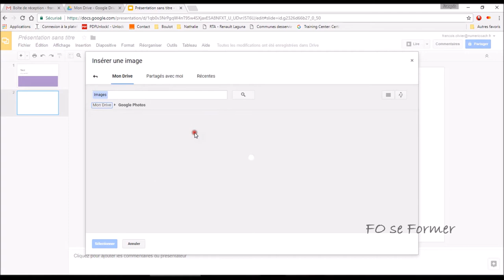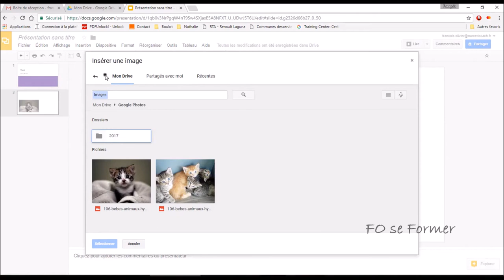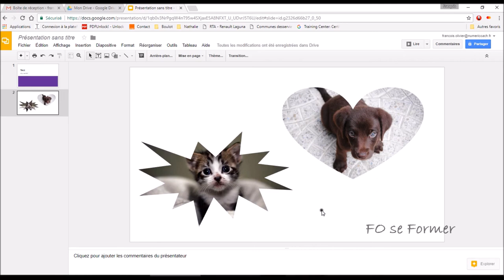Google Slides : Rogner à la forme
Dans Google Slides, on souhaite parfois donner une forme à une image. C'est ce que nous allons réaliser dans cette vidéo-formation.

00:00 Introduction
00:17 Création de la diapo de titre
00:32 Application d'un thème
00:48 Insertion d'une image
01:32 Donner une forme à une image